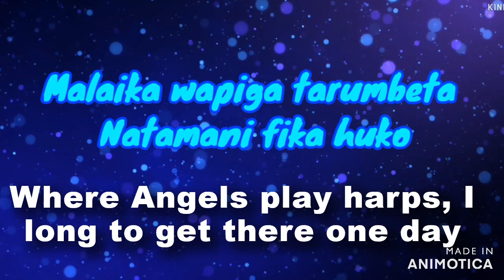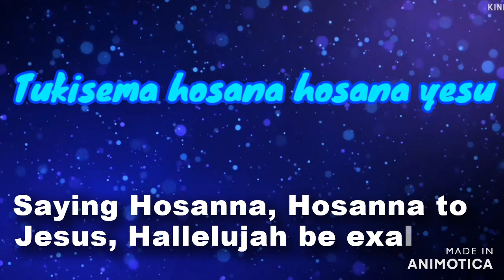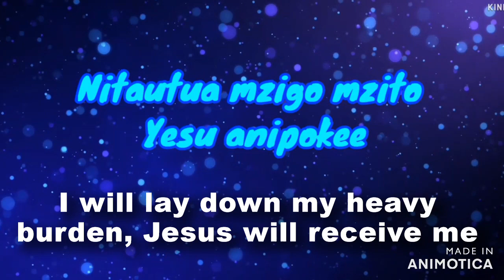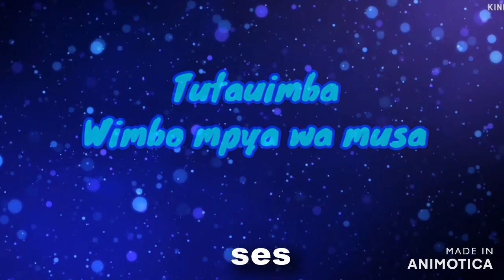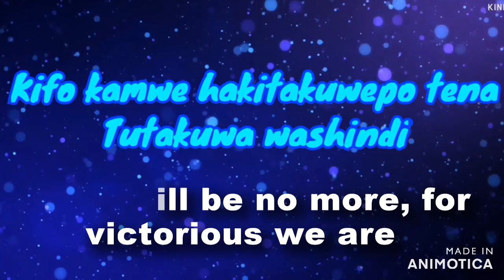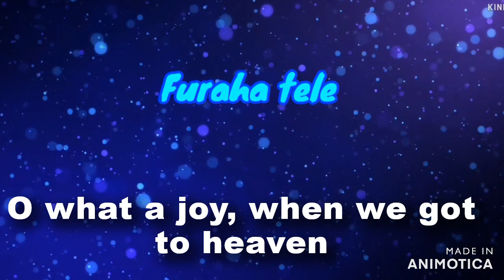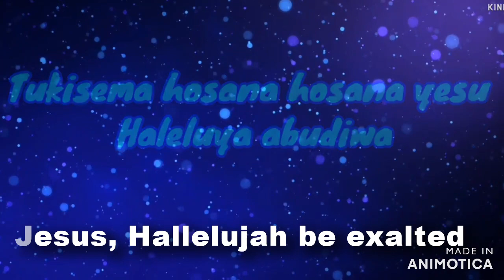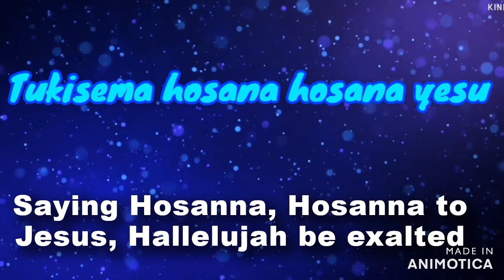FURAHA TELE - Ambassadors of Christ Choir ,2025 Official Lyrics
Filename
FURAHA TELE New! Video AMBASSADORS OF CHRIST CHOIR 2024
New Rwandan Music 2024
New Rwandan songs 2025